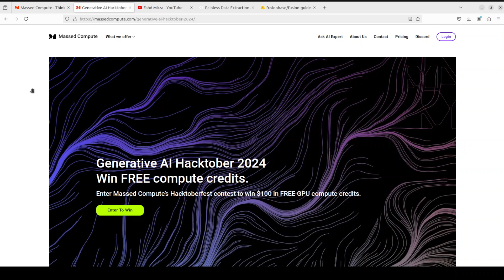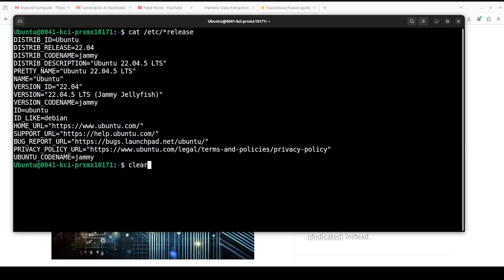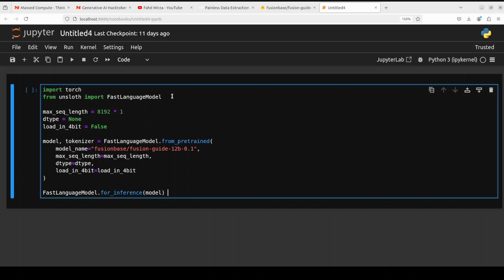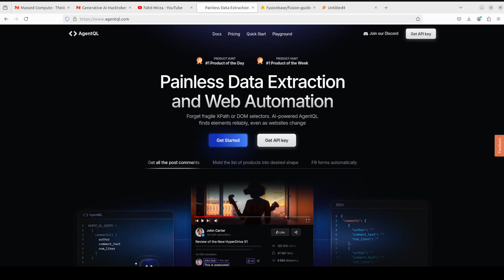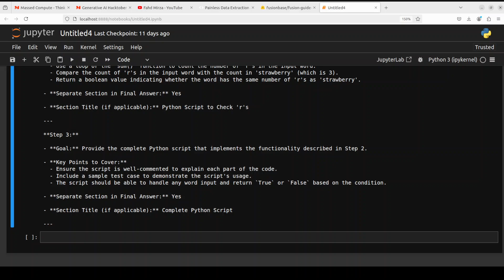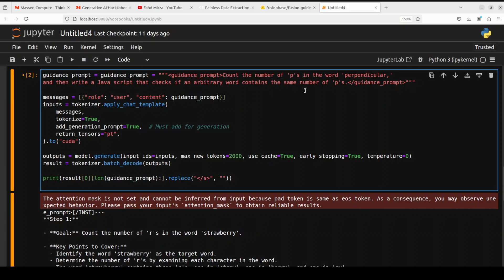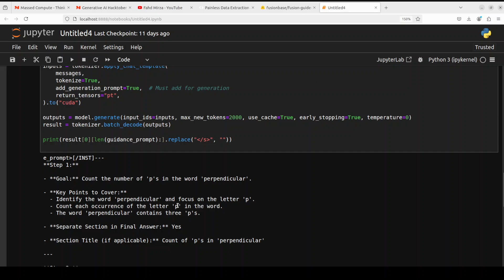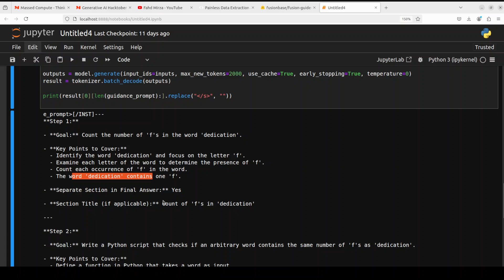Fusion Guide - Model That Counts Rs in Strawberry - Install Locally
This video shows how to locally install Fusion Guide which is an advanced AI reasoning system built on the Mistral-Nemo 12bn architecture. It employs a two-model approach to enhance its problem-solving capabilities.